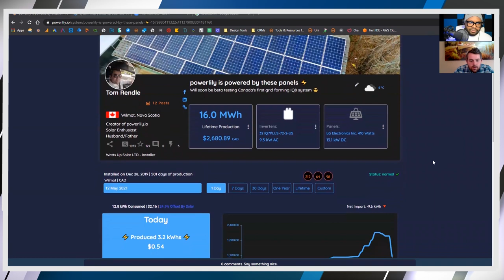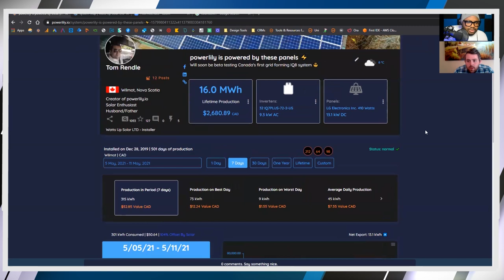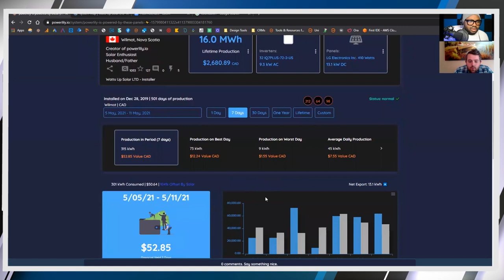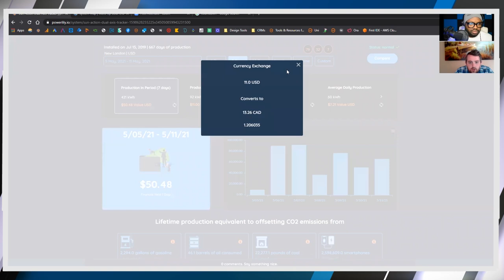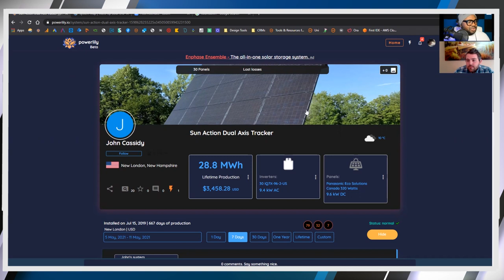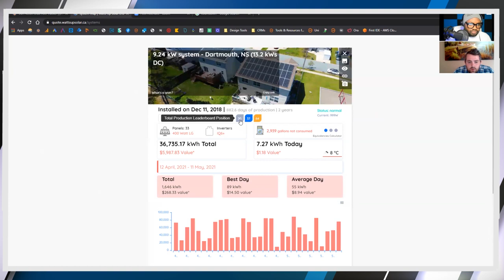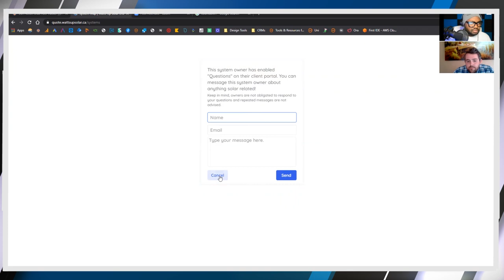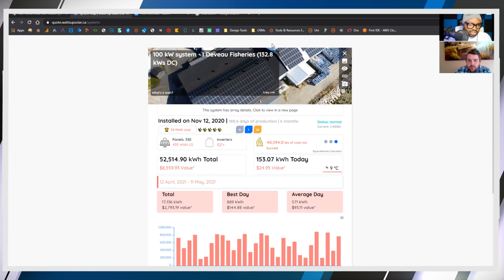Display Live Interactive Solar Production Data with the Powerlily App | The Convo on pvbuzz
Welcome to "The Convo" where we discuss with companies after they've put out a press release. In this video, we are happy to chat with Tom Rendle. Tom is the Founder of Powerlily.

Powerlily is a Canadian-based technology startup, that launched an app that it says helps solar installers back up their pitches and grow sales. That the app lets installers showcase solar success as they easily display real-time production data from their solar assets on interactive maps.

The Powerlily app also displays environmental indices, customer reviews and high-resolution system photos that the installer or homeowner can easily add to the app.

The app has been in beta for the past two years. Due to positive feedback from initial users across eight countries, Powerlily is officially rolling out the platform to installers in Canada and North America—at large.

PVBUZZ.COM IS A LEADING SOLAR INDUSTRY-FOCUSED NEWSWIRE.

We specialize in news reports/analysis and cutting-edge R&D discoveries. We publish breaking news, insights, industry perspectives and track growing trends in the North American solar market

Our mission is to inform, educate, and inspire — people who, like us, are passionately curious about the solar industry, and motivated to make a positive impact on energy. We partner with brands on press release publications, sponsored posts, display Ad placements, and offer packaged-strategic marketing solutions for growth.